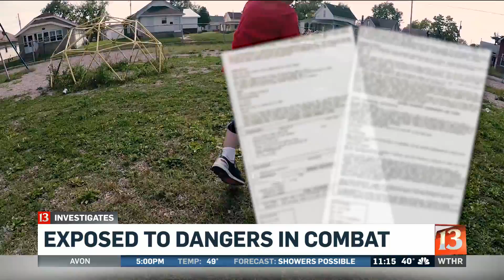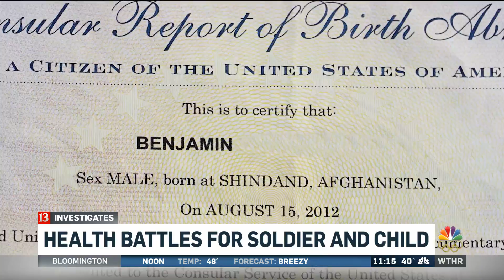Born in Combat: Part II